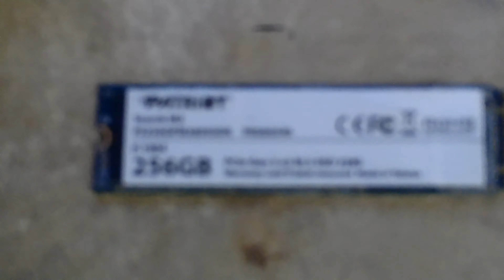Patriot SSD Install Options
Here I show you several ways to try to install an M.2 SSD hard drive into a PC that does not have the port on the motherboard. In the end I decided to just install it into the computer I show here with the PCIE x16 port as the SATA adapter did not work at all.  Another problem I had with the system was that the older BIOS was unable to see the SSD drive when it was installed, but Windows 10 could. Thus, I was unable to use it to replace the boot drive, but could use it as another hard drive (I ended up using it as a backup drive for that PC).